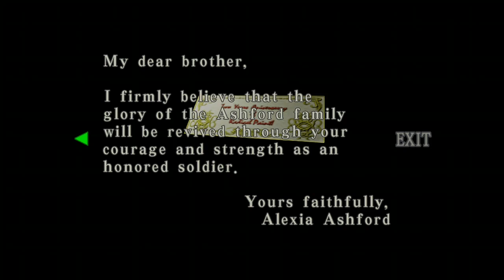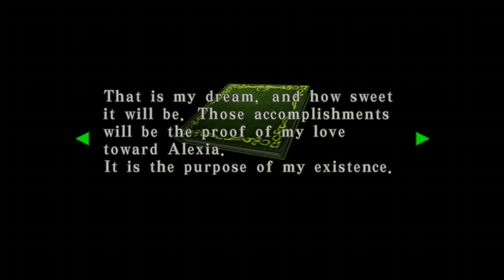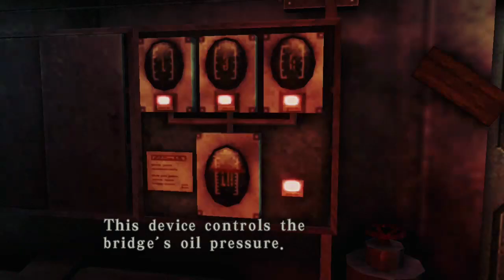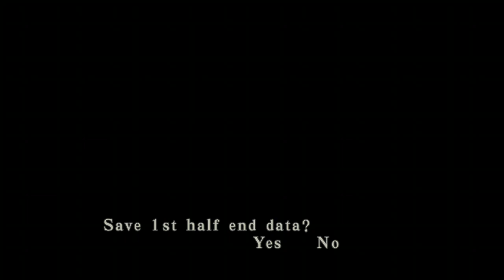Resident Evil Code Veronica X - The Tyrant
In this episode. Island is about to self destruct in five minutes and the Tyrant has come out to play, can Claire and Steve escape before it happens,